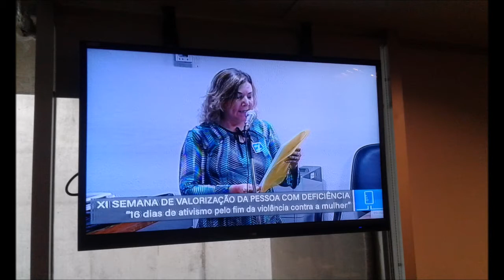CORDEL CHEGA DE VIOLÊNCIA CONTRA A MULHER | Onã Silva, A Poetisa do Cuidar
Neste vídeo, Onã Silva, A Poetisa do Cuidar interpreta o cordel de sua autoria "Chega de violência contra a mulher", por ocasião da Pauta Feminina, cujo debate foi a "Violência contra as mulheres com deficiência", ocorrida no dia 7 de dezembro de 2017, no Senado Federal, Brasília-DF.

EM DESTAQUE: link da matéria da Pauta Feminina, que destaca a participação de Onã Silva e o seu cordel, que contribuiu no debate sobre violência contra as mulheres com deficiência.

Entrevistas com Onã Silva, A Poetisa do Cuidar

Contato/informações de Onã Silva, A Poetisa do Cuidar